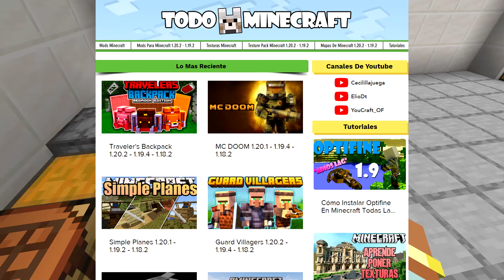INVOCO AL WARDEN MUTANTE QUE DESTRUYE MUNDOS EN MINECRAFT | Minecraft mods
Descárgalos aquí: The Mutant Mobs Mod y GeckoLib Mod